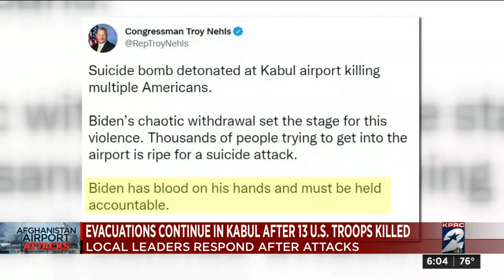Evacuations continue in Kabul after 13 U.S. troops killed